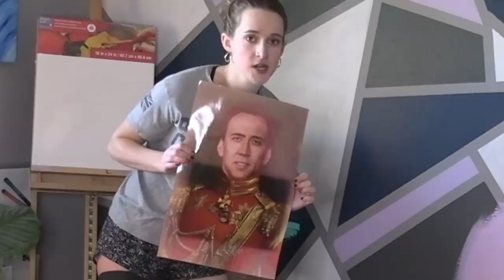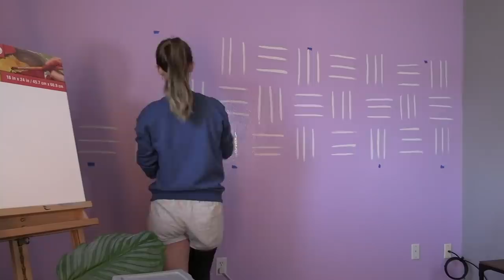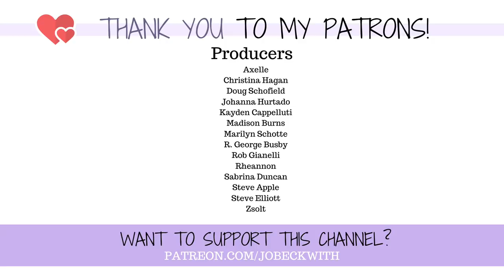You asked, I answered... *Amputee Q&A*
Do I wear my prosthetic leg to bed? Are prosthetics waterproof? Best amputee foot pun?? These and so many more are answered in this Q&A as I attempt to repaint a room...

Jo Beckwith
3578 Hartsel Drive #615

MY STORY //

MY EQUIPMENT //